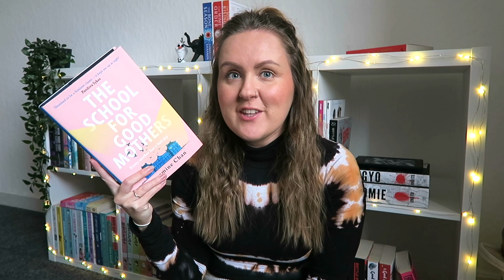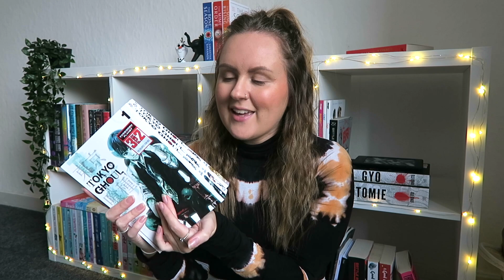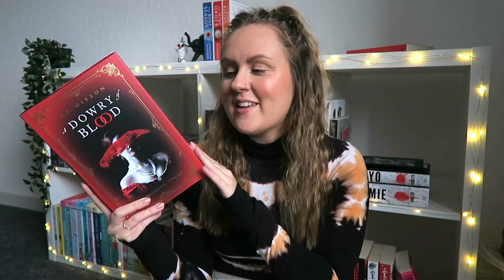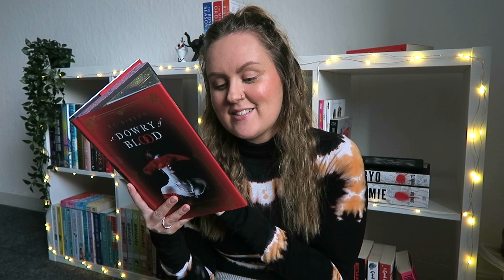DECEMBER TBR ✨ | all about the books I want to read in the final month of 2022!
It's time for my December TBR and I can't wait to talk all about the books I want to read in the final month of 2022! I've got some exciting fantasy book recommendations, dystopian book recommendations and even manga book recommendations. I'm so excited about all of my December reads and the cosy reading vlogs to come! Let me know what's on your December TBR in the comments below!♡

✩ PEOPLE MENTIONED ✩

Christy: @ChristyReads